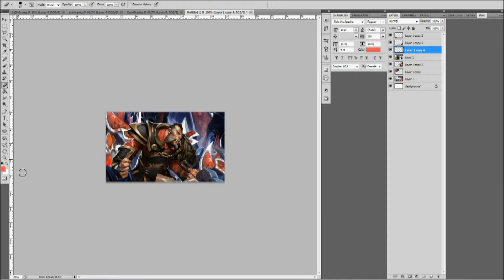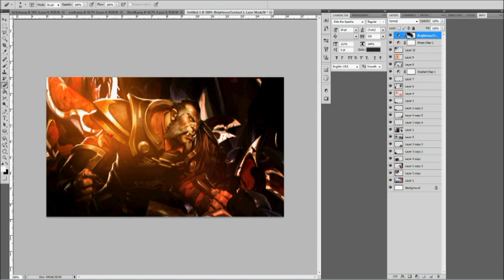Smoking Designs - The Beast - Forum Signature - Speedart Video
My new latest Video uploaded it on my other channel before but to keep the videos rolling on this channel i had to upload it on this channel as this is my new channel.